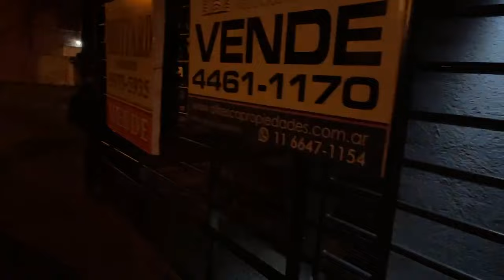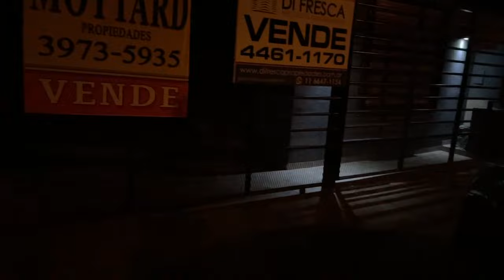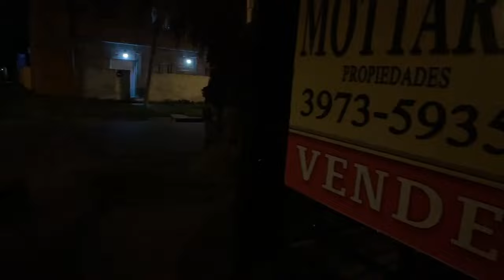Varias Generaciones compartiendo Momentos en el nuevo Siglo 21